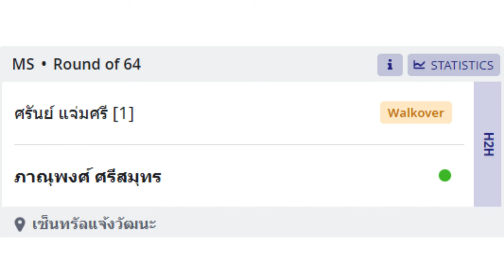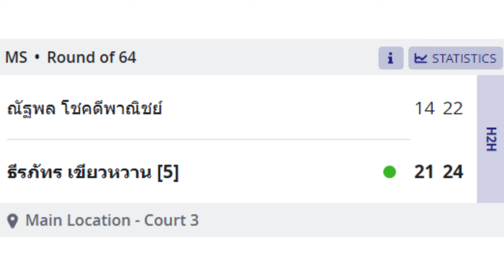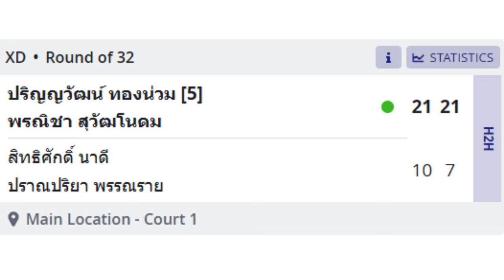ผลการแข่งขันแบดมินตัน โตโยต้าชิงชนะเลิศแห่งประเทศไทย_ประจำปี2566 คู่มือวางวันแรก อังคาร19 ธ.ค. 2566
ผลการแข่งขันแบดมินตัน โตโยต้าชิงชนะเลิศแห่งประเทศไทย_ประจำปี2566 คู่มือวางวันแรก อังคาร 19 ธ.ค. 2566